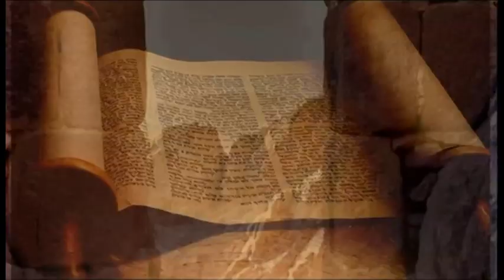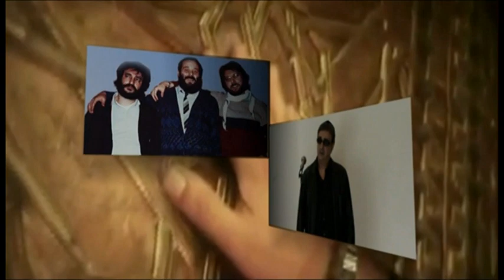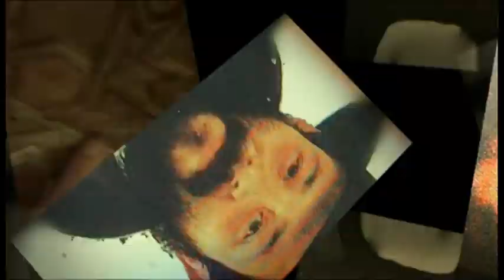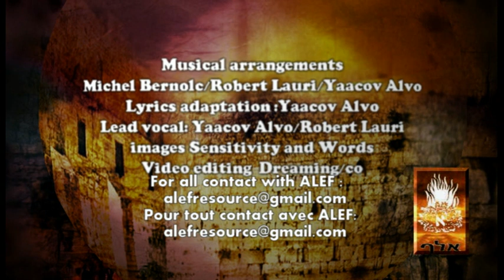ALEF - Chema Israel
Extract of the album Resource. Musical arrangements: Michel BERNOLC / Robert LAURI. Lyrics adaptation Yaacov ALVO. Lead vocal Yaacov ALVO /Robert LAURI
Images Sensitivity and Words. Clip editing Dreaming/co